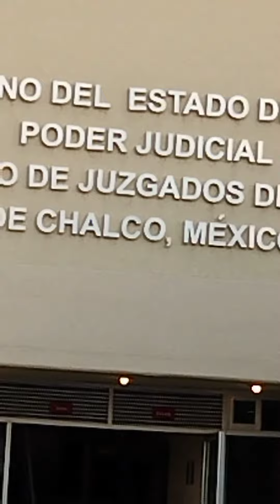Juzgado Mixto de Valle de Chalco